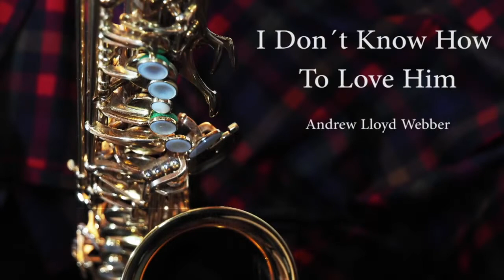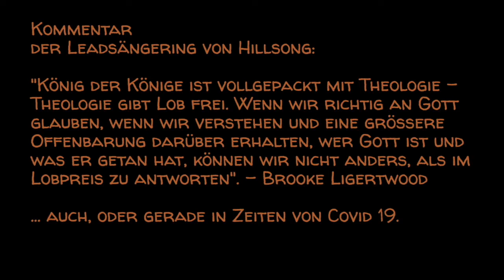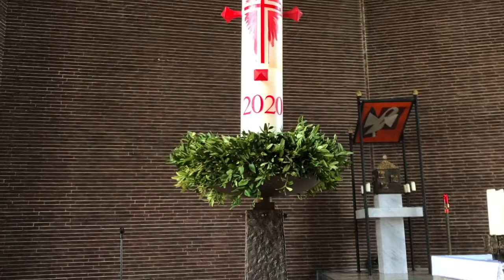KathWalk - Pfingsten 2020 - Teil 1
Der ökumenische Churchwalk kann in diesem Jahr leider nicht stattfinden, aber den heutigen Abend müssen Sie nicht ganz ohne Musik verbringen. In fünf Kirchen haben Musikerinnen und Musiker aus der Katholischen Kirche Nordharz Stücke aufgenommen, den ersten Teil können Sie hier sehen und hören.